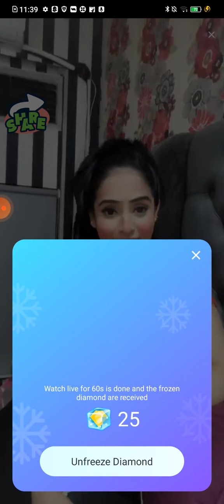periscope live broadcast nobra vlog hot girl video